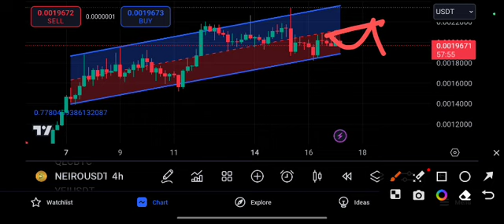NEIRO coin Urgent UPDATE! NEIRO Price Prediction